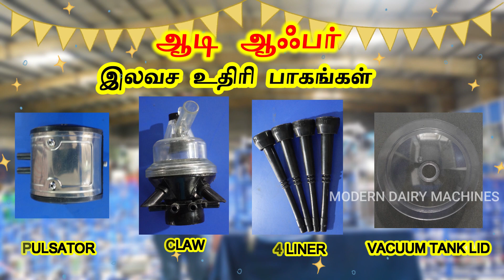அதிரடி ஆடி OFFER-ல் பால் கறவை இயந்திரங்கள் வாங்க சரியான நேரம் வந்தாச்சுங்க...!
Video : milking machine for small farms, milking machine for cows price, milking machine for small farms in tamil,milking machine working, milking machine in tamilnadu price, milking machine in coimbatore, milking machine coimbatore, பால் கறவை இயந்திரம் விலை, பால் கறவை இயந்திரம் in english, பால் கறவை இயந்திரம் மானியம், பால் கறவை இயந்திரம் கிடைக்கும் இடம், பால் கறக்கும் இயந்திரம் விலை, பால் கறக்கும் இயந்திரம், machine milking a cow, milking machine for 1 cow, 1 cow milking machine, 2 in 1 milking machine, milking machine for 2 cows, 2 cow milking machine, milking machine for cow, milking machine for single cow, milking machine cow, milking machine price